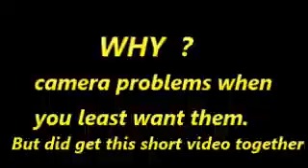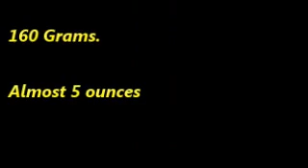Gold nugget, 5 ounce from Western Australia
Short video of 5 ounce gold nugget found metal detecting in  the Western Australia goldfields. A very memorable find.